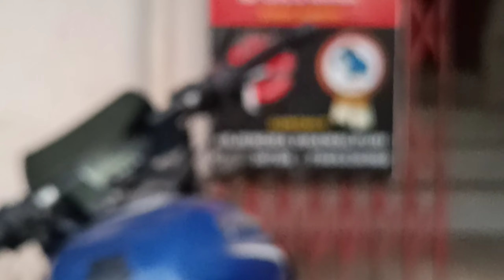KARATE TOURNAMENT VLOG/World Karate Federation/karate training centre (KTC)🥋🏆vlog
HELLO GUYS ☺️,
Mai Hu Apki New Vlogger APARNA
I Hope Ap Sabhi Mst Honge .
mere karate tournament vlog mai apka welcome hai🤗.
मेरी सुबह 5 बजे कड़कड़ाती ठंड में हुई फिर मैं अपने कराते क्लास के लिए रवाना हो गई बहुत कोहरा अंधेरा हो रखा था कराते क्लास मै वर्कआउट के बाद घर गई क्यूंकि तुरंत मुझे टूर्नामेंट के लिए महर्षि विद्या मंदिर शाला जाना था वहा गई ।

What is the best karate tournament in the world?
The Karate World Championships
The Karate World Championships, also known as the World Karate Championships, are the highest level of competition for karate organized by the World Karate Federation (WKF). The competition is held in a different city every two years.
What are the 5 rules of karate?
THE FIVE PRINCIPLES
EFFORT. Putting forth an exertion of strength or power, physically, or mentally.
ETIQUETTE. The conventional code of good manners which governs behavior in society; professional and business decorum.
CHARACTER. Honesty of mind or intention; truthfulness. ...
SELF-CONTROL. ...
SINCERITY.

mai apko aage bhi ese hi or ache content ke sath miloongi so mujhe ese hi dher sara support kijiye
Mera y vlog acha lge to like kr dijiyega or jo bhi is vlog ka amazing part lge comment section mai mention Krna bilkul bhi mt bhulna or subscribe krke mujhe dher sara pyar dijiye or mai apko or ache amazing content deti rhoongi..

KARATE TOURNAMENT VLOG/World Karate Federation/karate training centre (KTC)🥋🏆
Interhouse karate tournament
Karate
Martial arts
Karate vlog
Karate tournament vlog
Karate
Karate kid
Karate nerd
Karate classes
Karate training centre
World Karate Federation
Wkf
Full weak workout plan
How to do weight loss
Full weak gym
Whole day gym
Productive vlog aesthetics
Productive vlog
Whole day productive
Passionate for karate
Passion
Attitude
Hardwork
Smartwork
Workout.
Workout session
Asian karate championship
productive day in my life
 daily vlogs

SONG-
 instrument 14092
Energy pill

I will share more good content like this with you.
support me. if you like my vlog then like & share and whatever part of my vdo you like mention me in the comment section and support my channel by pressing the subscribe button ✅💥🤗❤️.